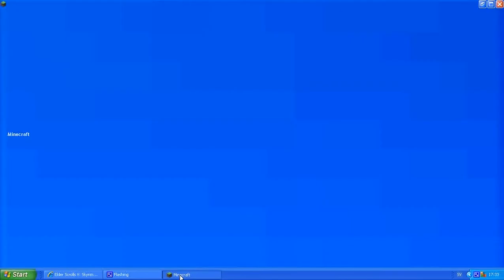minecraft episode1 : an new update swedish gameplays!